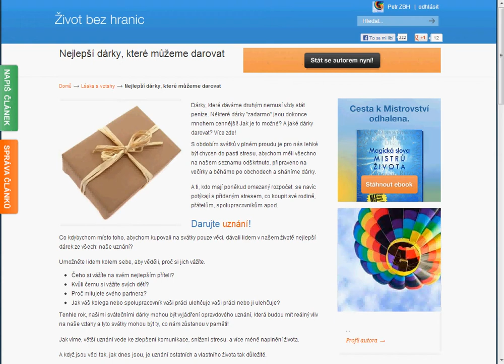Nejlepší dárky, které můžeme darovat